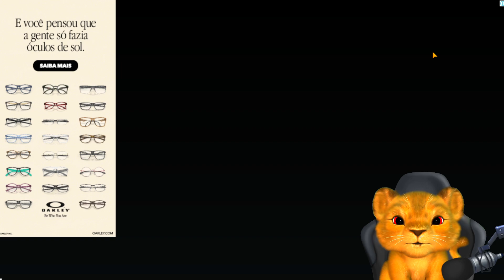NUNCA INVOQUE O GINGER ÀS 3 HORAS DA MANHÃ NO MEU TOM E SEUS AMIGOS!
🙀NUNCA INVOQUE O GINGER ÀS 3 HORAS DA MANHÃ NO MEU TOM E SEUS AMIGOS! e muitas coisas ATERRORIZANTES aconteceram nesse vídeo. (VEJA ATÉ O FINAL)